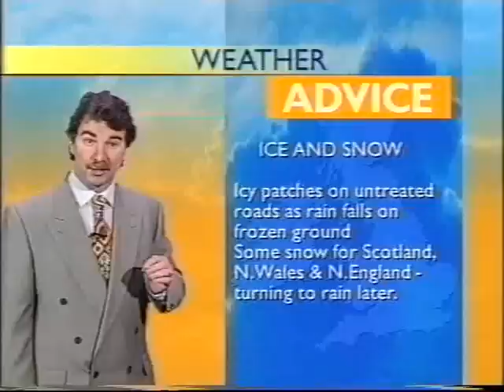BBC Weather 21st December 1998